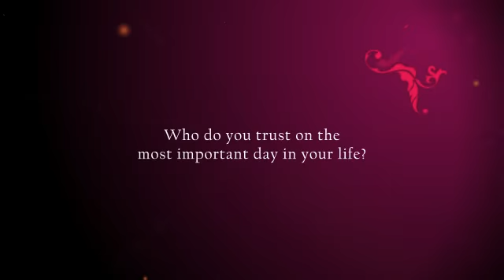Hot Chilli Media (no music)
Client:Hot Chilli Media
Advertising video that show in event